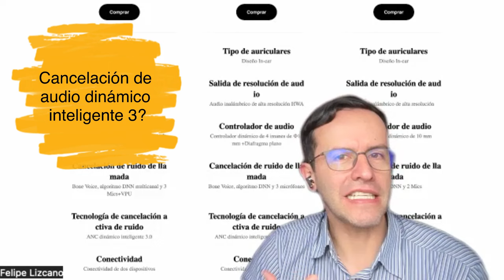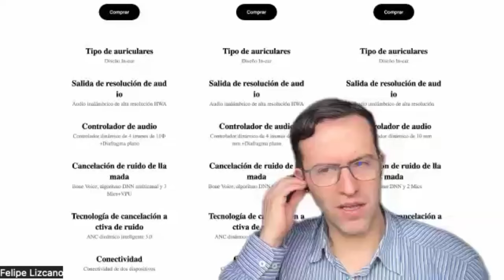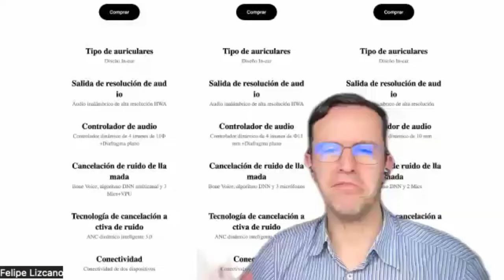PoV las ventajas de los nuevos audifonos freebudspro3 de Huawei!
📌 Contenido 📌

Así son los nuevos audífonos inalámbricos FreeBuds Pro 3 de Huawei que acaban de llegar a Colombia con opciones como la cancelacionactiva de ruido mejorada, audio hires y muchas funcionalidad que, seguramente harán feliz al usuario!

📌 ÍNDICE 📌

00:00 Introducción
00:52 Los nuevos audífonos inalámbricos FreeBuds Pro 3 de Huawei
01:13 Esos 3 puntos que tiene  por debajo en la caja de los FreeBuds Pro 3 de Huawei?
02:22 El perfil de usuario de los FreeBuds Pro 3 de Huawei?
03:43 La cancelación de ruido activa de los FreeBuds Pro 3 de Huawei
04:48 Los codecs soportados por los FreeBuds Pro 3 de Huawei
06:24 La autonomía de los FreeBuds Pro 3 de Huawei
08:28 La Cancelación de Audio Dinámico Inteligente 3.0 de los FreeBuds Pro 3 de Huawei
13:15 Qué es eso de VPU y DNN de los FreeBuds Pro 3 de Huawei?
15:07 Dónde se procesan los datos en los FreeBuds Pro 3 de Huawei?
15:16 Qué esperar de las actualizaciones de los FreeBuds Pro 3 de Huawei?
16:49 El caso de uso de la App de AI Life en los FreeBuds Pro 3 de Huawei?
19:00 Las 3 ventajas principales de los FreeBuds Pro 3 de Huawei

📌 Media 📌